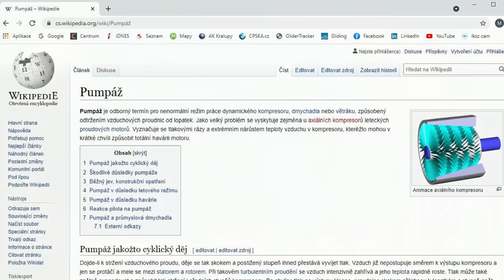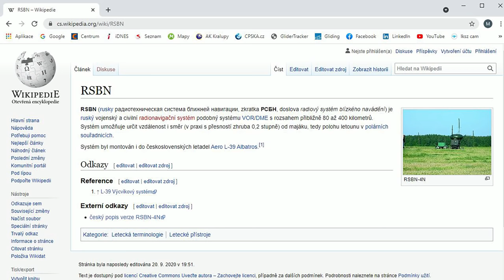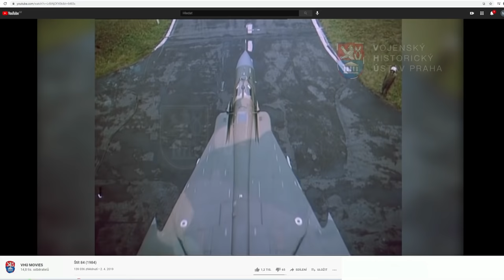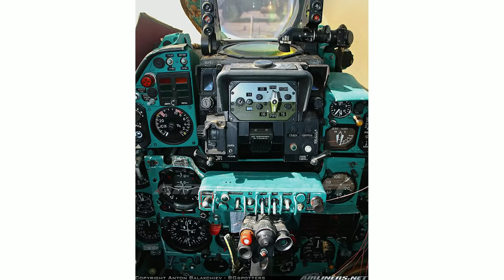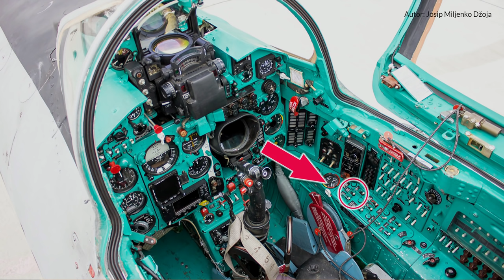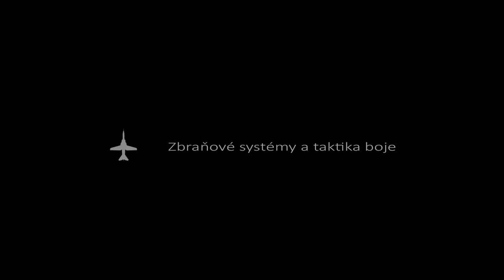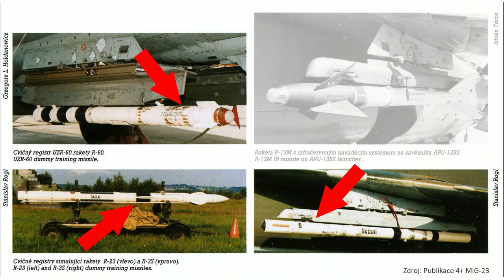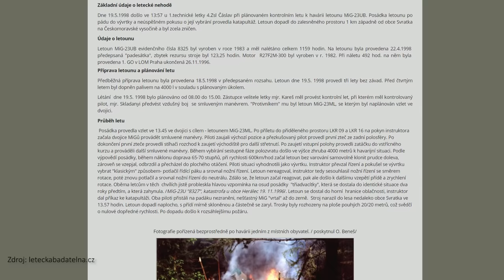O létání s MiG-23 (Josef Miler)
Rozhovor s pplk. Josefem Milerem o létání na letounu Mig-23.

Seznam kapitol:
2:03 Začátky a výcvik (Early days in pilot training)
19:02 Létání u útvarů (Flying at the fighter squadron)
48:21 Metodika letu (Handling and operating limitations)
1:14:29 Motor (The engine)
1:19:18 Radionavigační vybavení letounu (Radio navigation equipment)
1:24:05 Autopilot
1:26:39 Zbraňové systémy a taktika boje (Weapons and combat tactics)
1:37:38 Astrachaň (Astrakhan)
1:42:01 Balt (Baltic sea)
1:43:29 Display team
1:55:14 Nehody (Accidents)

Josef Miler sloužil ve vojenském letectvu 35 let. Létal na na letounech L-29, L-39, MiG-21 a MiG-23. V rozhovoru vypráví o začátcích létání, výcviku, vybavení letounů, střelbách, dále o předvádění MiG-23 na leteckých dnech a o nehodách. Do detailu vypráví i o metodice letu, radionavigačním vybavení a systémech MiG-23. Rozebírá taktiku použití zbraňových systémů a zmiňuje zajímavosti ze střeleb v Astrachani a na Baltu, z hromadného vzletu letounů během cvičení Štít 84, z létání na dálnici D1 i na záložních letištích a z výcviku přepadu letounu SR-71 Blackbird.

Interview with Lt. Col. Josef Miler about flying the MiG-23.
Josef Miler served in the Air Force for 35 years. He flew the L-29 and the L-39 trainer, and later the MiG-21 and the MiG-23 fighter. In the interview, we will discuss the beginnings of his flying career, the training, aircraft equipment, live-firing, accidents, as well as the demonstration of the aircraft at airshows. He talks in detail about the flight techniques, radio navigation equipment and control systems of the MiG-23.  We will also learn about combat tactics, using weapon systems and some interesting facts about the air-to-air combat training missions in Astrakhan and the Baltics. And a lot more, like how to execute amass takeoff of 72 aircraft during the Štít 84 (Shield 84) exercise, what is it like to take-off and land on a highway and how to intercept the SR-71 Blackbird.